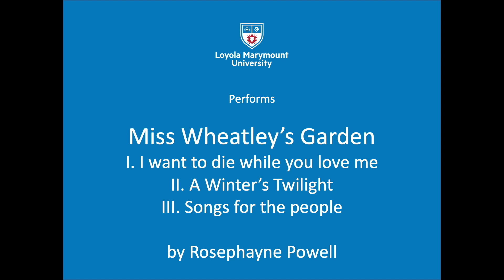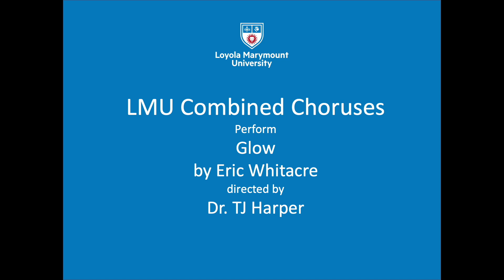Second Thursdays Concert Series: Oct. 8, 2020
Students, alumni and faculty from the LMU Department of Music are featured in a monthly concert open to the community. The Oct. 8 program includes performances by alumni Marlaina Owens, Brian Rodriguez, Tilly McClean, The Combined LMU Choruses, and Faculty Member Ken Aiso playing music from Schubert to Gershwin and beyond.